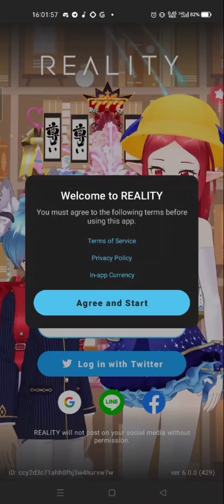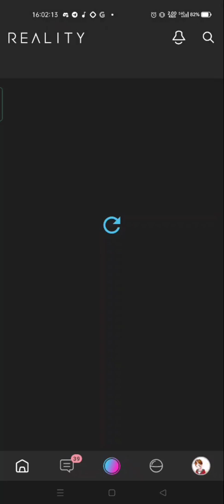Reality Avatar Live Streaming App (Tutorial How To Log In)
Tutorial for some Gen Z who are not bright as Zoomer